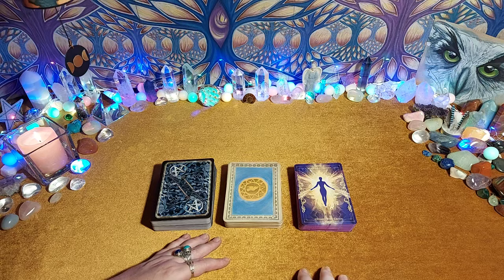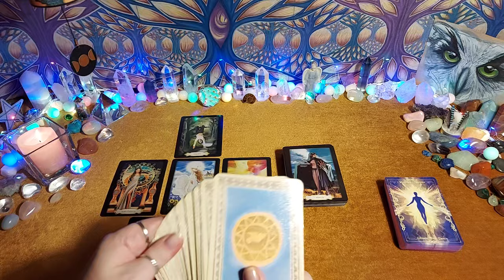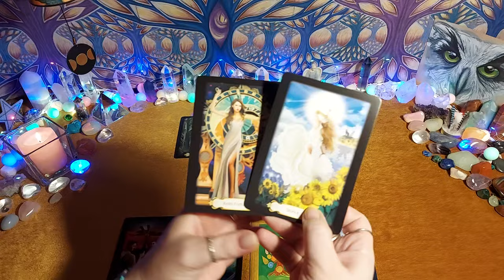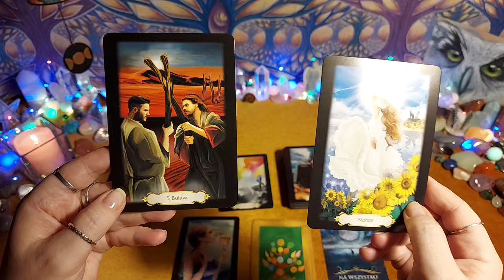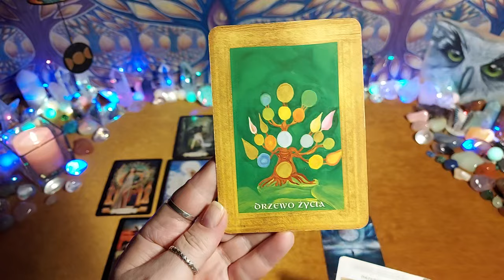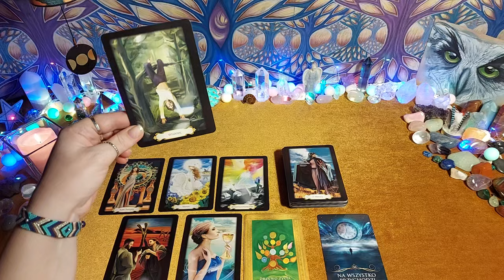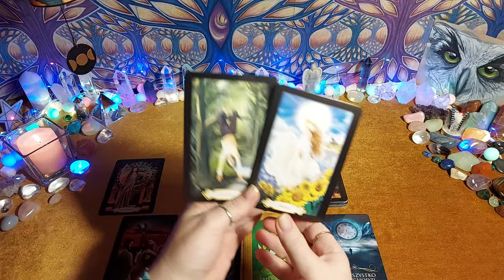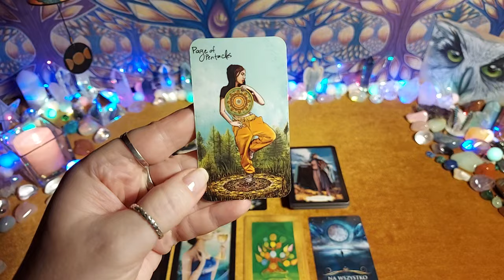BARAN WRZESIEŃ 2024♈Stań w słońcu🌞- tarot, czytanie tarota, horoskop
🌻 CZYTANIA INDYWIDUALNE 🔮

Zapraszam 🙏💗

Jeśli lubisz treści, które prezentuję na Tarot Esme i chcesz dać wyraz swojej wdzięczności, możesz postawić mi wirtualną kawkę:

Dziękuję💗